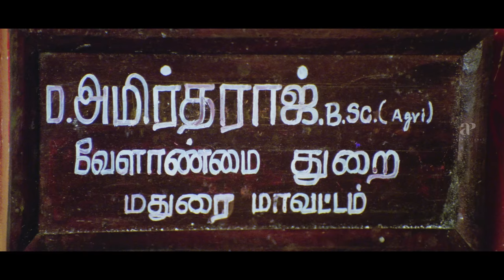Neranja Manasu Tamil Movie 4K Scenes | Ayyanar Vs Police Inspector Adithya | Vijayakanth | Manorama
Ayyanar Vs Police Inspector Adithya, Neranja Manasu Tamil Movie 4K Scenes on AP International. Neranja Manasu Tamil Movie ft. Vijayakanth, Suman, Nassar, Manorama, Vinu Chakravarthy and Senthil. Directed by Samuthirakani and Produced by V. Gnanavel and Jayaprakash. Music done by Karthik Raja and Vidyasagar.